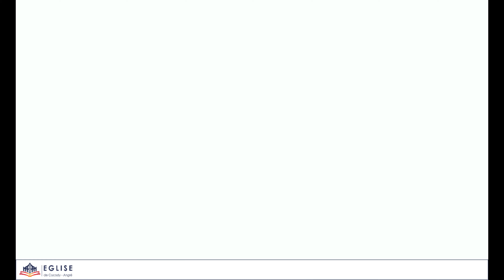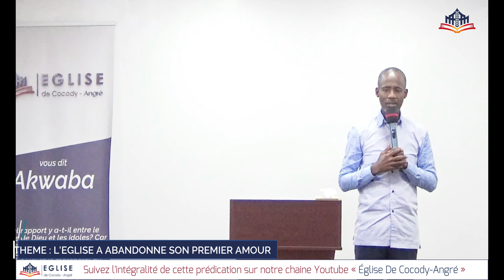Prédication | L'EGLISE A ABANDONNÉ SON PREMIER AMOUR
Prédication du dimanche 15 Août 2021 - Assemblée de Cocody-Angré.

Qui était le premier amour de l’Eglise ?
Pourquoi l’Eglise a-t-elle abandonné son premier amour et quelles en sont les raisons ?

Ce sont autant de questions auxquelles répondent ce prêche donné par le Saint-Esprit, au travers du Docteur Evrard HUA.